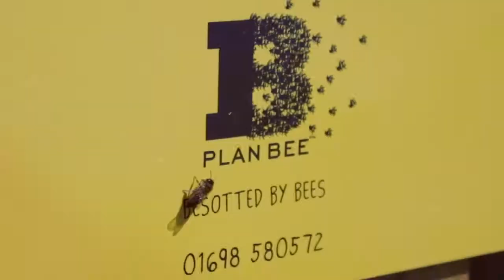Plan Bee on BBC One Countryfile - Promo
Plan Bee will be featured on BBC One Countryfile this Sunday (21st May).

The project with SGN and Trinity Highschool is the main focus of the feature as Ellie visits Lanarkshire to see the wonderful partnership in action.

for more information.